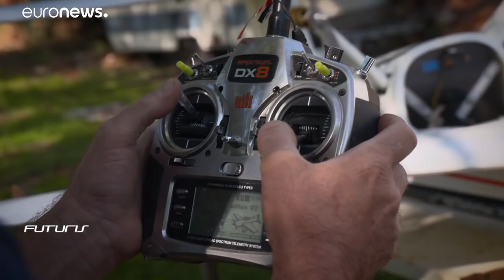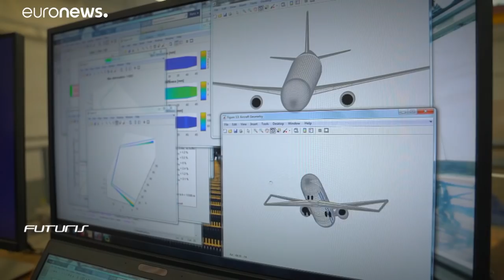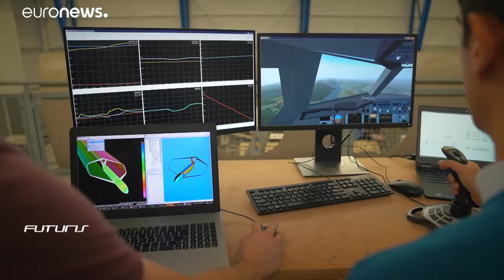Futuris: dobozszárnyú repülőgépet fejlesztenek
Az európai kutatók szerint az ilyen szárnnyal szerelt gépek több utast tudnak kevesebb üzemanyaggal szállítani, ez pedig megoldást jelenthet a növekvő utasszámra és a környezetvédelmi problémákra is.…